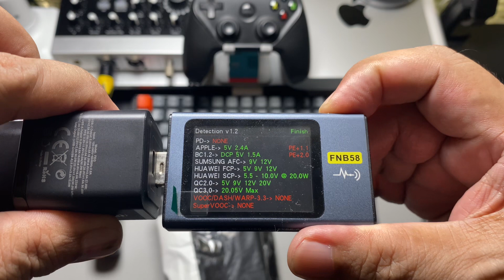Unboxing charger VENTION 30W, GAMING GLOVE & converter Mcdodo LED usb-c to usb-c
Ini hanya unboxing dari 3 item yg baru saja datang, mungkin dr teman2 membutuhkan kelengkapan ini silahkan cek ke link pembelian aja langsung tengkyu